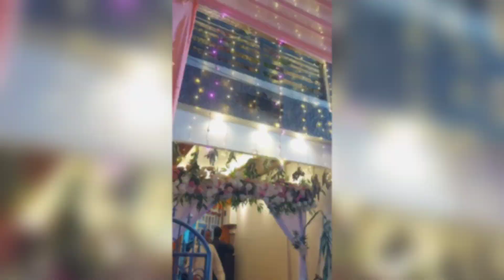GONDHAL CELEBRATION @ANKUR KI SHAADI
गोंधळ ही एक शैक्षणिक, मनोरंजक आणि महत्त्वाची परंपरा आहे.  गोंधळ ही एक धार्मिक लोककला आहे ज्यामध्ये गोंधळी लोक देवतांचे आवाहन करतात.

Full credit and special thanks for original music creator:
Lyricist - Ajay - Atul/ Rooh